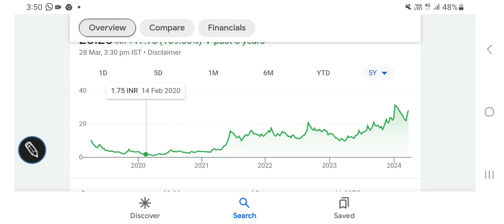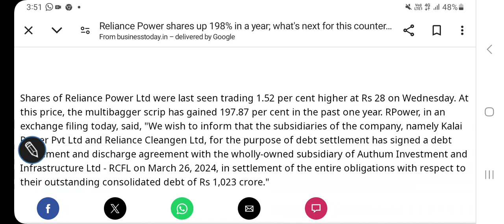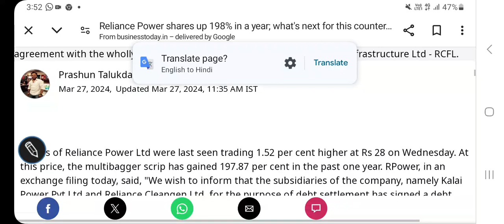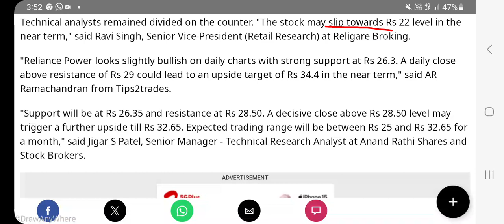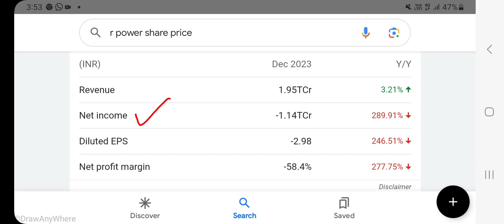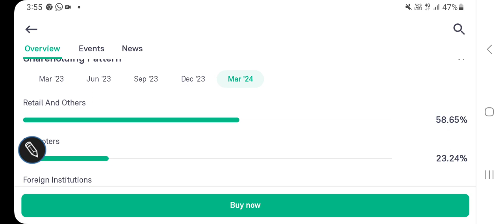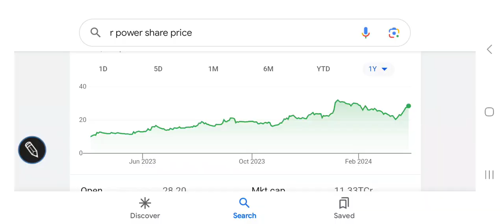Reliance power stock price outlook, anil ambami is coming back, r power stock price updates??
other keywords:
Stock analysis
Multibagger stocks
Penny stocksl
Valuations of a stock
Dividend
Buyback
Stock split
Bonus issue
Fundamentals
Valuations
Shareholding
Technical chart analysis
Chart trends
Financial results
Quarterly & annual performance
Profit & revenue
Balance sheet
equity investment
Gold investment
Lumpsum & SIP INVESTMENT
Portfolio building
Wealth creation